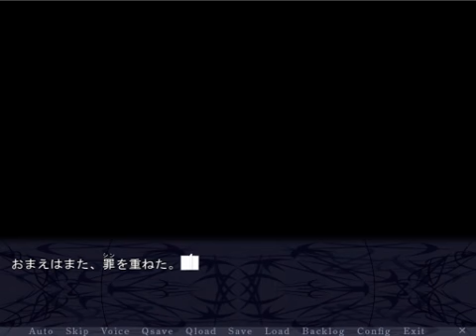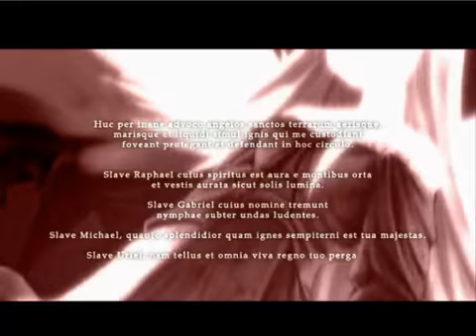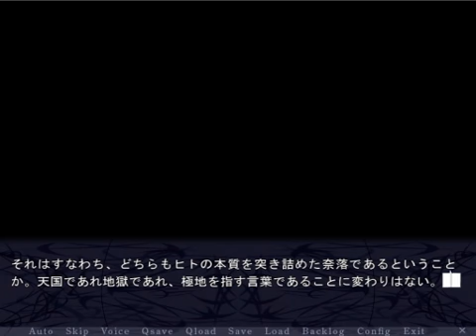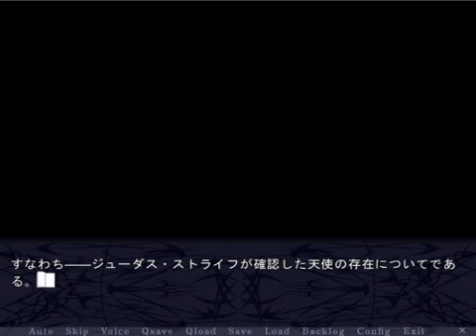【Paradise Lost】ゲームプレー34「失楽園」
パラダイス・ロスト, 失楽園.